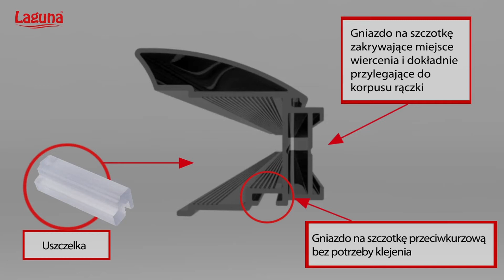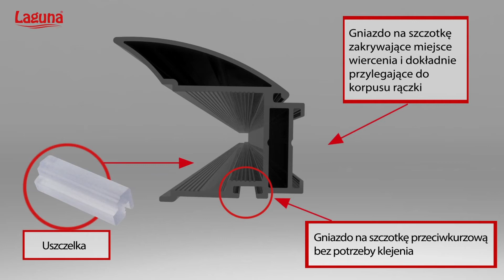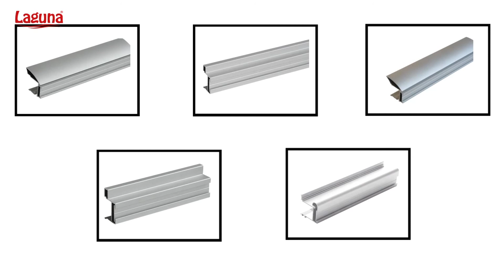Laguna – rączki z szeroką szczotką (MULTIOMEGA WIDE, MODERN WIDE, RAMA WIDE)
Rączki:
- MULTIOMEGA WIDE 8010
- MULTIOMEGA WIDE 8710
- MODERN WIDE 8020
- MODERN WIDE 8730
- RAMA WIDE 8920

Zalety:
- szczotka nie odkleja się na końcach rączki
- konstrukcja ułatwiająca nawiercanie rączki
- szczotka maskuje otwory montażowe
- zagięcie umożliwia montaż w ramiaku RAMA 8830 (zakrywa miejsce cięcia i wzmacnia konstrukcję drzwi)

Do montażu:
- płyty 16/19 mm
- szkła 4 mm
- szkło + płyta 4+12 mm
- z wykorzystaniem klinów do szkła
- z wykorzystaniem uszczelki U18 MULTI 8700 oraz U18 GLASS 8701